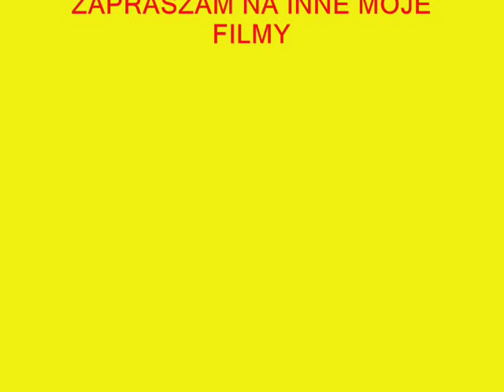ŻNIWA U WUJKA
ŻNIWA W 2008r.
ZAPRASZAM NA INNE FILMY